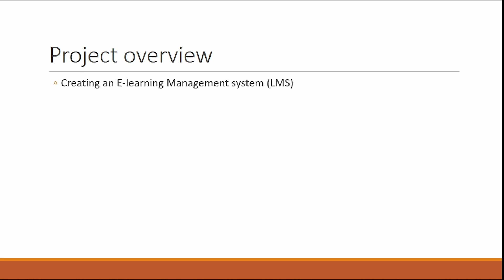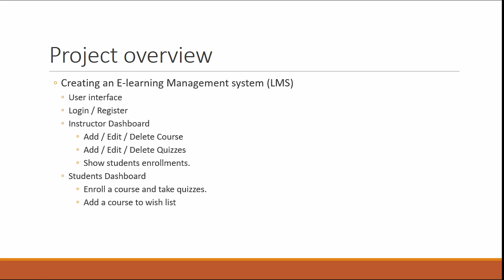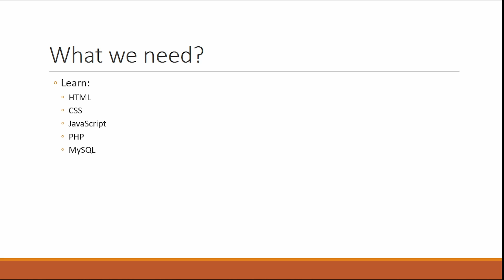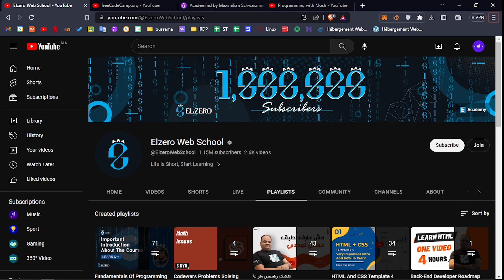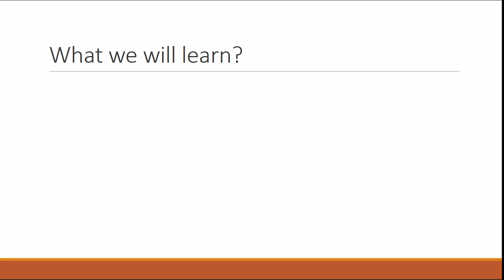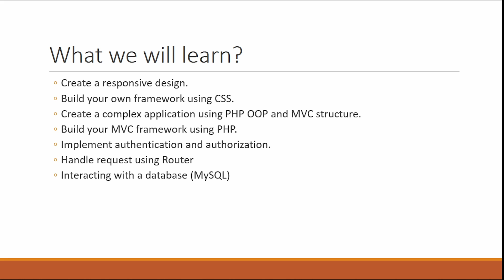PHP MVC LMS #01 - Introduction to the Course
Learn how to build a Learning Management System (LMS) using PHP and the Model-View-Controller (MVC) framework with our Introduction to LMS PHP MVC Course. This beginner-friendly course covers the basics of PHP programming, MVC architecture, and database management, and walks you through the process of building a fully-functional LMS step-by-step. Perfect for developers of all levels, this course will provide you with the skills and knowledge needed to create a scalable and robust LMS. Keywords: LMS development, PHP programming, MVC architecture, database management, online learning, web development.